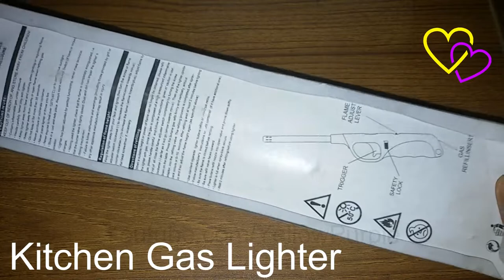Gas Lighter Gun For Kitchen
A gas lighter is a convenience and an essential kitchen accessory. You can buy self-igniting gas stoves; you can have packs of matchboxes stored away. However, a good gas lighter can help to quickly light up the gas stove when your matches get moist and refuse to light up.